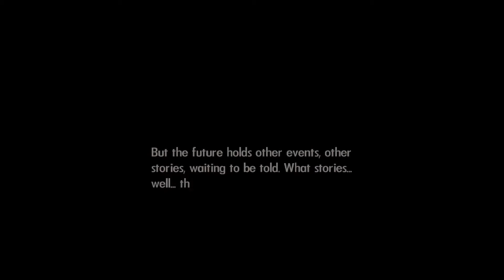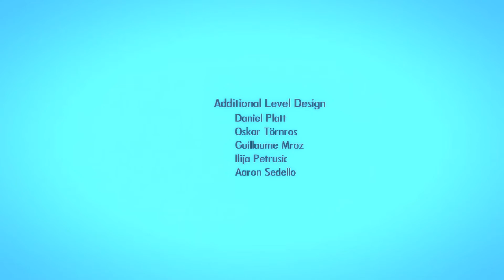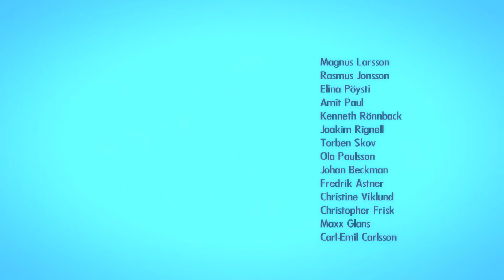Bionic Commando Rearmed (PC) any% speedrun in 19:27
This is a pretty ok run.  I played really well throughout, but got below-average luck on areas 9 and 12, got greedy on area 3 boss, and missed one input in area 11 that cost ~5 seconds.  However, I got near-perfect luck in area 5 and got the final elevator skip in the Albatross.  The elevator skip is the main reason I'm satisfied with this run.

Also, regarding in-game time (IGT), the timer is extremely accurate on a per-level basis, but the final time never seems to make sense.  It is worth noting that the IGT adds your previous save file's IGT to the current run's IGT.  The IGT also does not count any time spent on map, in menu, or in truck levels.  To account for the first component of this, between every run I *always* started a fresh file and quit to menu before entering any level.  This sets the previous run's IGT to 0 and ensures that only the current run is timed.  Without doing this, the IGT is entirely meaningless.

This time can drop by easily 20 seconds, but I simply can't bring myself to play this anymore.  If anybody wants to improve this and wants some pointers, please let me know.

As of now, I don't plan to improve my any% or 100% times.  I do hope to grind the #1 spots on the leaderboard for challenge rooms, though.

I hope you enjoy the run!